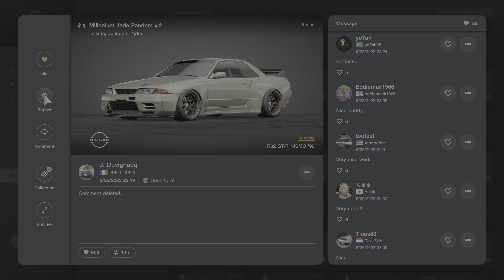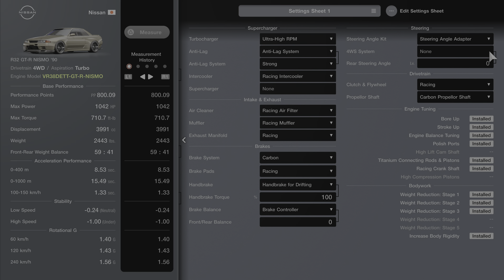Gran Turismo 7 | Nissan GT-R R32 Nismo V6 1042HP - Top Speed KM/H 479 - MPH 297